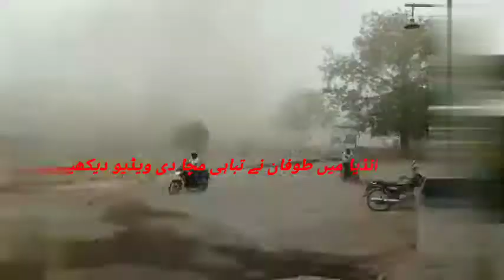Weather ☁️ Update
اس ویڈیو میں پاکستان کی موسم کے حوالے سے رپورٹ دی گئی ہے اس کے علاوہ انڈیا میں جو طوفان آیا ہے اس کی ویڈیوز بھی موجود ہیں